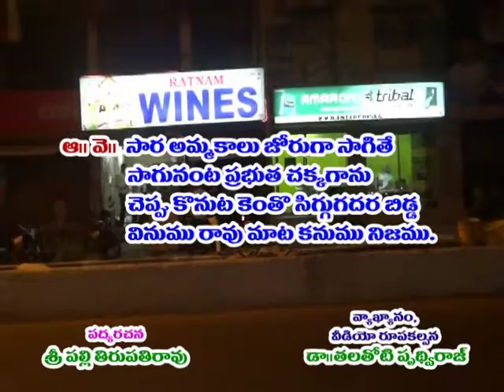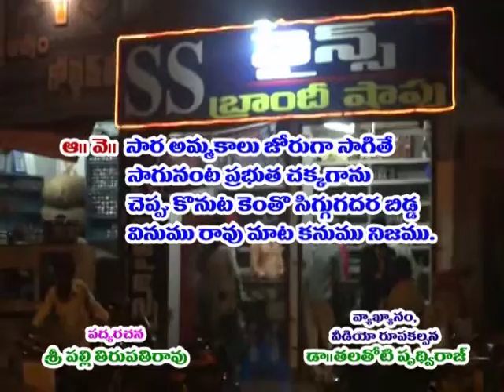SARA AMMAKAALU PALLI TIRUPATHI RAO JVV TALATHOTI INDIAN HAIKU CLUB